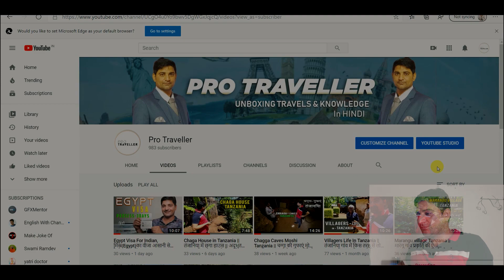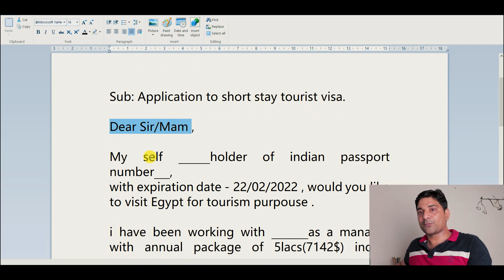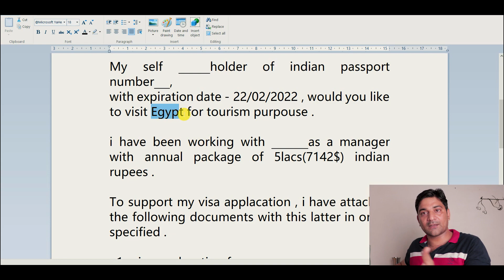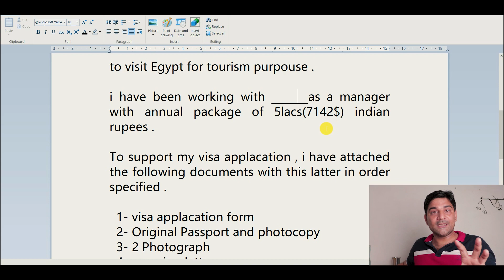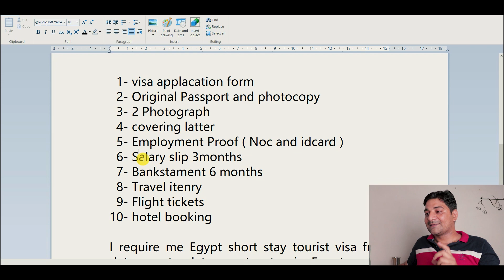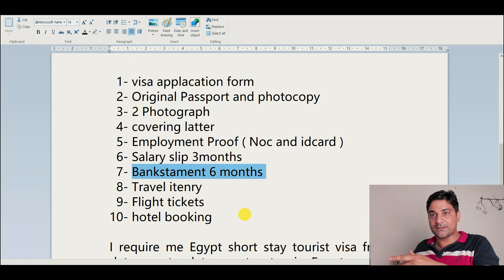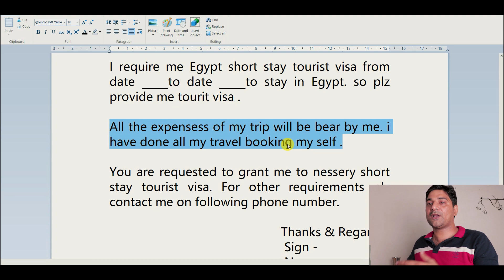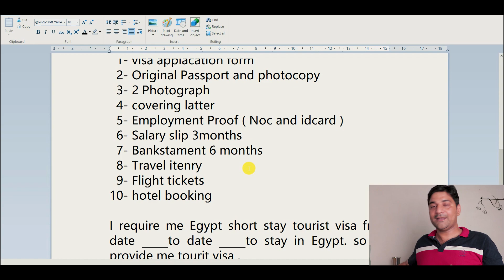Covering Letter for Visa all Country || How to Make Covering latter for Egypt and Europe || हिंदी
अगर आपको बिदेश जाना है। अगरआपको   नए -नए जगह घूमना है।   अगर आपको चाहिए बिज़नेस की जानकारी। अगर आपको चाहिए। इलेक्ट्रॉनिक की जानकारी तो हमारे इस न्यू चैनल को सब्सक्राइब करना न भूले।हम अपने इस चैनल पर कोई भी जानकारी अपने ज्ञान पर देते है और सही देने की कोशिश करते है फिर भी  अगर भविष्य में कोई भी प्रॉब्लम आपको होती है तो मेरी या मेरे चैनल की कोई भीं जिम्मेदारी नहीं होगी। कोई भी काम अपने रिस्क पर करे ,धन्यवाद|

Thanks For Visiting Pro Traveller

thanks...